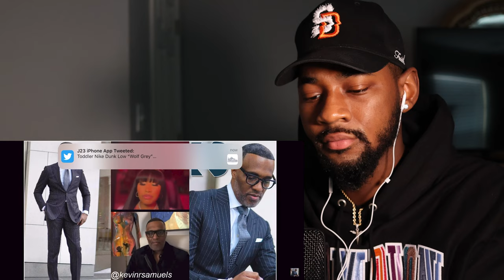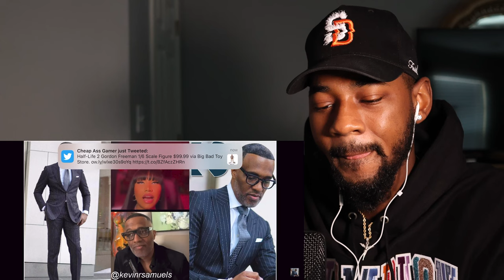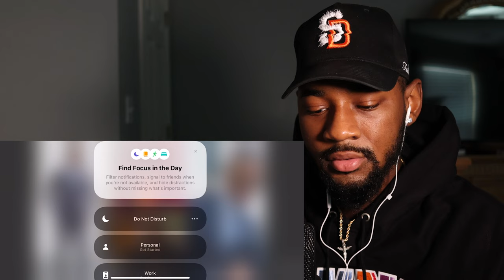Nicki Minaj x Kevin Samuels IG Live | REACTION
Reacting to KevinSamuels Instagram Live with NickiMinaj